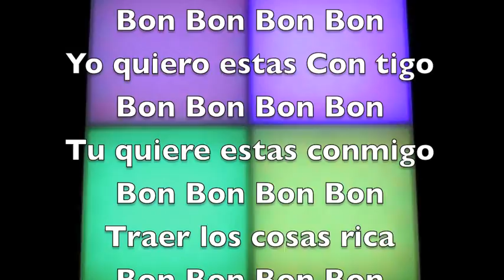Art Basel Collaboration 2010.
Another Masterpiece of a short documented Burner of a Wall during Art Basel 2010 Miami Florida. Special thanks to TACK , SPADE 127 , ALIVE 5 , TECK , STAZ , AKUT , SHIRO and yours truly for making this piece happen. Shout out to AIRBORN . Extra special thanks to SNOW & APEX for the extra paint. Going out to all of the amazing artists who took part that week for making it happen. All photography , videography , editing , song selection , time and love by DJ DANNY " CRAZE 156 "  VEGA. Enjoy. Peace...